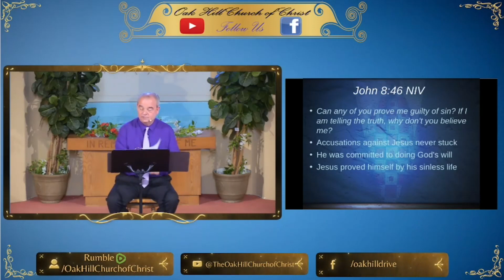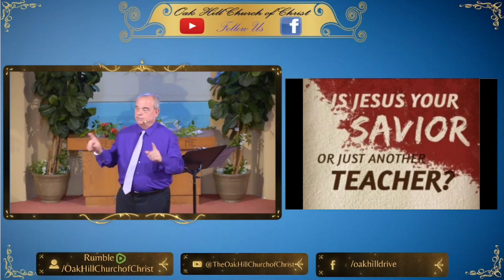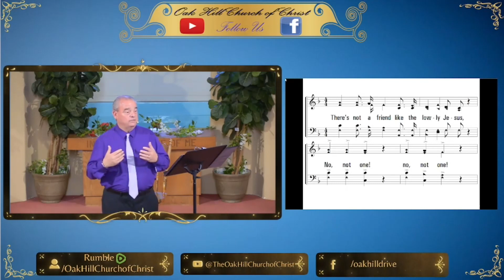Oak Hill Church of Christ 3-12-23 Message: "Something In Common With Jesus"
Oak Hill Church of Christ preaching minister, Randy Sterling, delivers a message on the unique connection every believer has to God through Jesus.

Reading the Bible, many people may be initially turned off by the impossible levels of moral living and perfect speaking it contains. 'Those "Bible Guys" from the old days aren't like us.' Someone might say, or: 'It's not fair, God made them say those words and make those choices because the Bible demanded it.'

A deeper review of the Word shows that those "Bible Guys" are often more like us than we might have thought. They make mistakes, they have doubts, they fall short, they disobey. God's message to us through the Bible is not that we are to be shamed by the greatness of prior men, but rather to be encouraged by the fact that, through devotion to God, we can become so just as they did.

Jesus, in his time on Earth, did not look down upon his connection to David. He did not distance himself from David or his mistakes. Instead, he proudly called himself a successor to that line, a line of men who did their best, but often fell short.

Jesus feels the same way about those who live today. Though we might worry that he will spurn us for our shameful past and our frequent mistakes, Jesus proudly connects himself with us as his family.

Take some time this week to consider that God and His message are not so distant as you might have feared. Study God's Word and discover that His goal is union with us.